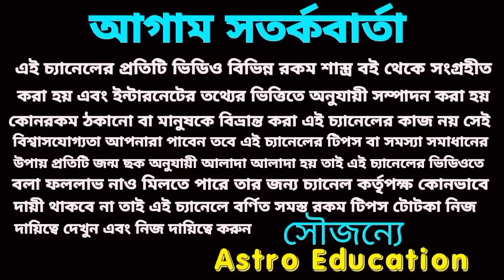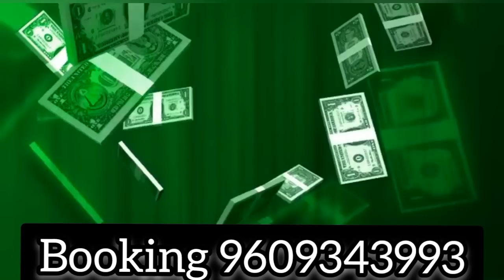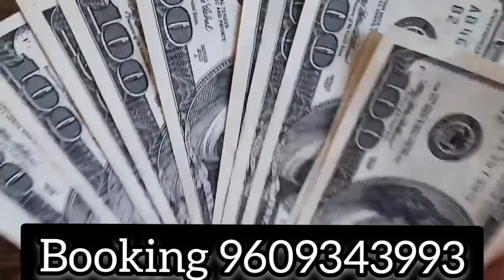আগামী ৩০ দিনের মধ্যে এই 6টি রাশি একচেটিয়া রাজত্ব করবে!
আগামী ৩০ দিনের মধ্যে এই ছয়টি রাশি একচেটিয়া রাজত্ব করবে!